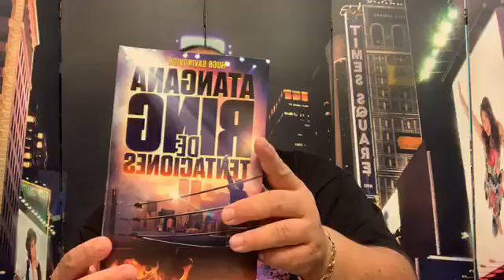IMPACTO EN VENTAS LA LESIÓN DE MOXLEY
📖Adquiere Atángana Ring de Tentaciones ahora mismo